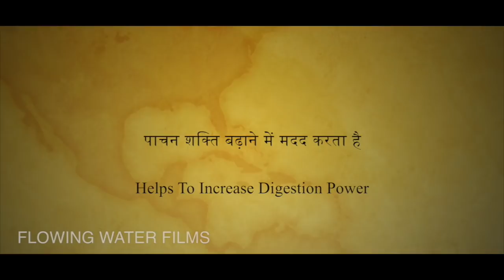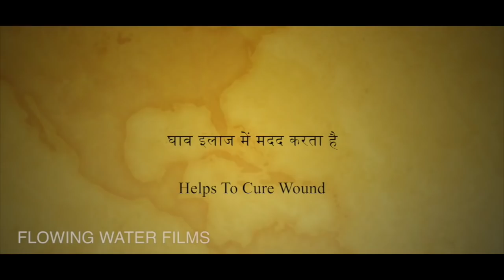पान खाने के ऐसे फायदे जो कम लोगों को ही पता होंगे | Benefits Of Eating Betel Leaves | Imam Dasta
पान खाने  ऐसे फायदे जो बहुत कम लोगों को ही पता होंगे| Benefits Of Eating Betel Leaves | Imam Dasta